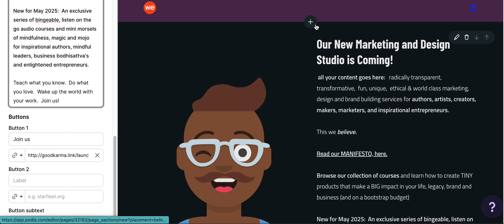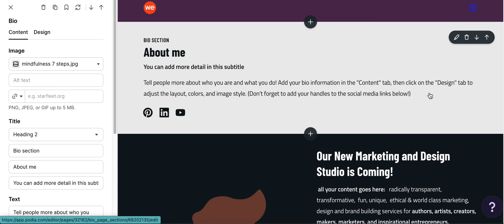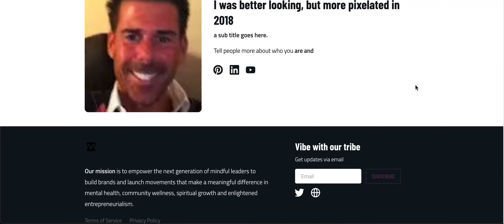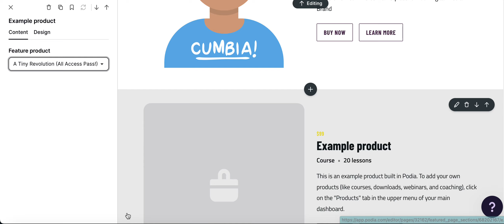Customizing Your Podia Storefront with Blocks, Products and Brand Colors (Podia.Com Tutorials)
Teach what you know.  Do what you love.  Wake up the world with your work. Join us!